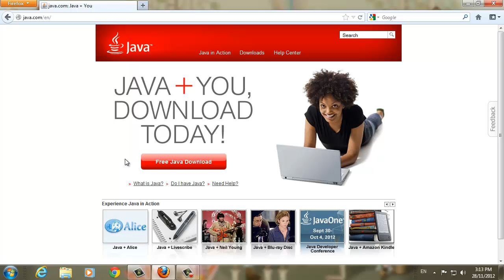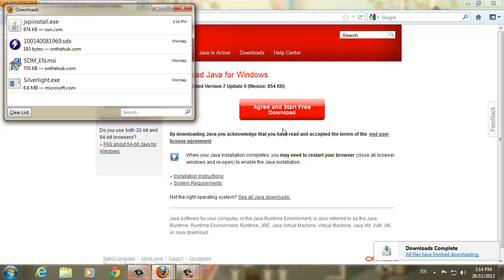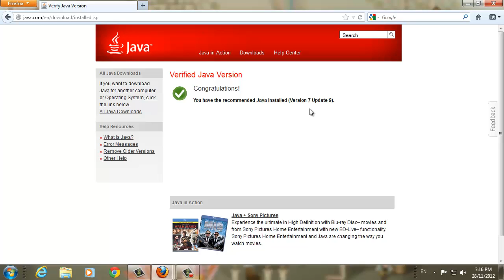STA10003 Download & install Java for Windows 7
This short video shows you how to download & install Java for Windows 7. This instructional video should be the same for Windows Vista.